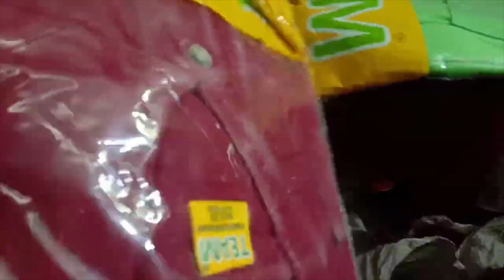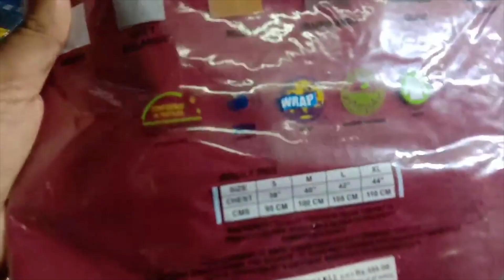வாரம் 40,000 ரூபாய் சம்பாதிக்கலாம் | Eco Friendly - Unique Business Small Business Ideas | Tamil